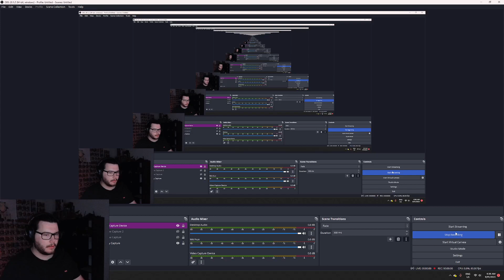Minecraft Stream 4 - Exploring the New Caves, looking for Diamonds